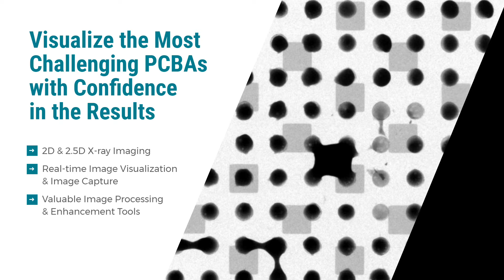Apogee 90 Electronics X-ray Inspection System - Teaser Video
APOGEE 90 - Optimal Performance and Operability at a Fraction of the Cost of Comparable X-ray Inspection Systems

The Apogee 90 Microfocus X-ray Inspection System is an advanced at-line NDT solution for the manual (MXI) or semi-automated Inspection (AXI) of printed circuit boards, components, and assemblies. The system is equipped with a powerful 90kV, sealed, microfocus X-ray tube that can achieve a spot size as small as 4µm. With an oblique angle inspection of up to 65°, state-of-the-art 5” HD Digital Flat Panel Detector with 85µm resolution, and 6-axis motorized motion control system. The result of this configuration is a reliable inspection method for engineers and operators to capture the highest clarity 2D & 2.5D x-ray images for defect detection, failure analysis, and NDT in production environments - even at the micro-scale.

Powerful and versatile Vi3 software creates efficiency in almost any inspection task done on the Apogee 90, from quick spot checking of random samples to creating effortlessly automated inspection routines via a simple import of CAD/Gerber data. With minimal training required, operators can intuitively navigate the GUI on a 24” digital display with simple point, click, and drag motions and utilize valuable tools for basic inspection and enhanced analysis of BGAs, QFNs, and more.

VJ Electronix x-ray and rework systems are recognized in electronics manufacturing for their quality and reliability with expected machine life of 10+ years. The Apogee 90 meets this same quality standard. Creatively designed with the superior resolution and automation typically found in higher cost systems, the Apogee 90 is one of the most powerful and economical, maintenance-free x-ray inspection systems available today.